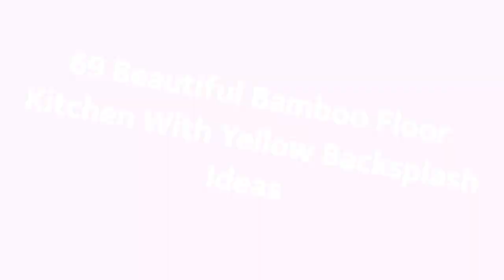75 Beautiful Bamboo Floor Kitchen With Yellow Backsplash Design Ideas #53 🔥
0:00 - Intro
0:00:12 -  #1
0:00:17 -  #2
0:00:22 -  #3
0:00:27 -  #4
0:00:32 -  #5
0:00:37 -  #6
0:00:42 -  #7
0:00:47 -  #8
0:00:52 -  #9
0:00:57 -  #10
0:01:02 -  #11
0:01:08 -  #12
0:01:14 -  #13
0:01:20 -  #14
0:01:26 -  #15
0:01:32 -  #16
0:01:38 -  #17
0:01:44 -  #18
0:01:50 -  #19
0:01:56 -  #20
0:02:02 -  #21
0:02:09 -  #22
0:02:16 -  #23
0:02:23 -  #24
0:02:30 -  #25
0:02:37 -  #26
0:02:44 -  #27
0:02:51 -  #28
0:02:58 -  #29
0:03:05 -  #30
0:03:12 -  #31
0:03:19 -  #32
0:03:26 -  #33
0:03:33 -  #34
0:03:40 -  #35
0:03:47 -  #36
0:03:54 -  #37
0:04:01 -  #38
0:04:08 -  #39
0:04:15 -  #40
0:04:22 -  #41
0:04:29 -  #42
0:04:36 -  #43
0:04:43 -  #44